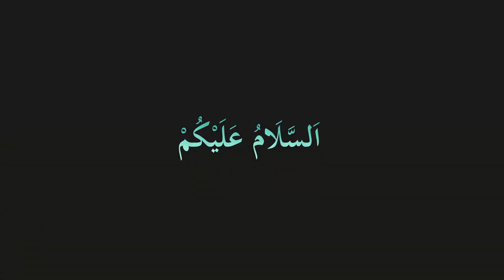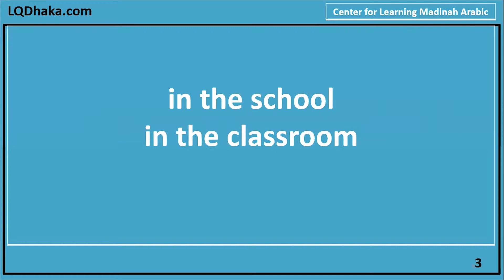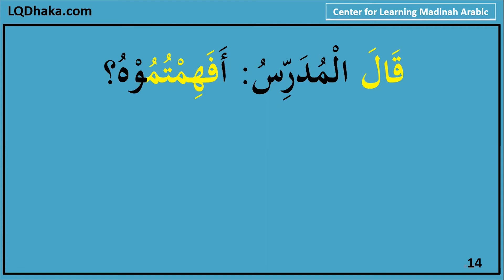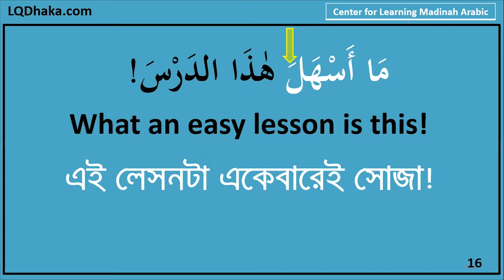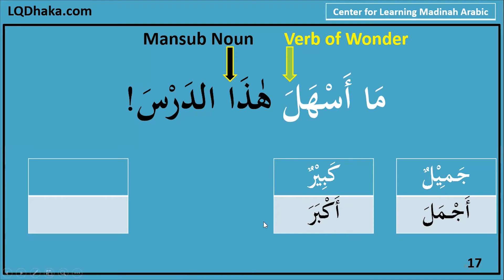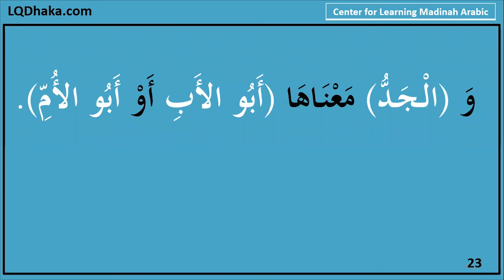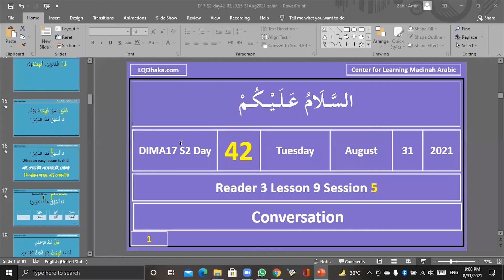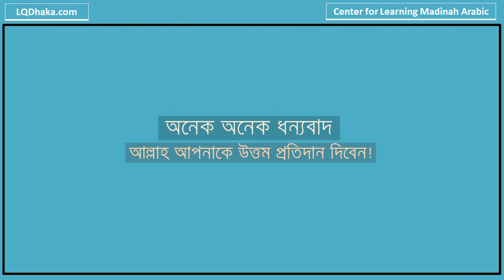DIMA17 Semester 2 Day 42 (Reader 3 Lesson 9)